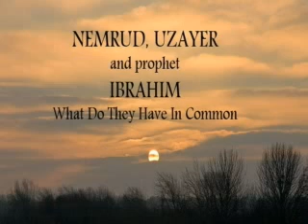A Matter of Life and Death - Chapter 5_1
A Matter of Life and Death - NEMRUD, UZAYER and prophet IBRAHIM
What Do They Have in Common?